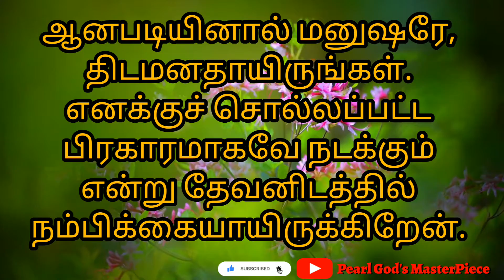நம்பிக்கை |Today's Verse | Tamil Bible Verse | Daily Manna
| Today's Verse | Tamil Bible Verse | Daily Manna

November Month Daily Verse | நவம்பர் மாத  வேத வசனம்
Day:Tuesday
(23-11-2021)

Daily Manna / Tamil Bible verse/
Bible verse in tamil / Todays verse /
Word of God / Daily verse
Tamil verse / Tamil Audio bible